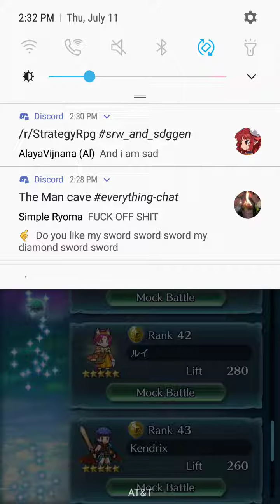Get bodied (FEH)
Beating up my friend in FEH

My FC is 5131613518